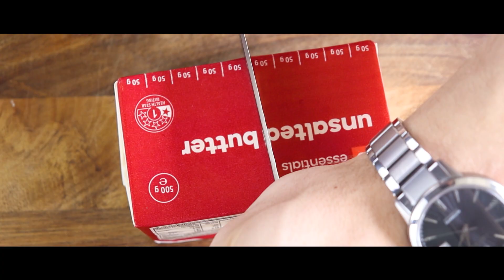Homemade Hot Fudge Sundae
[How to Make A Sundae With Hot Fudge Sauce and Brownie Dessert ASMR Recipe]
This brownie recipe is delicious on its own but if you want something a little more indulgent then you can add some ice cream, and some hot fudge sauce and turn it into a hot fudge brownie sundae.

Ingredients:
(Brownies)
- 250g browned butter
- 2 cups granulated sugar
- 2 eggs
- 200g melted dark chocolate
- 2 tsp salt
- 1/4 cup cocoa powder
- 1 1/4 cup plain flour
- 2 tbsp vanilla paste
- 200g chopped dark chocolate

(Hot Fudge Sauce)
- 2 cup cream
- 1/4 cup chocolate
- 1 cup cocoa powder
- 1 cup glucose syrup
- 50g butter
- 1 tbsp vanilla paste
- 1 tsp salt
- 1 tsp instant coffee

(Serving
- ice cream
- peanuts

Method:
- Pre-heat oven to 175°C/350°F if you're not planning on chilling batter

Brownie-
(Brown Butter [0:00])
- Add butter to pot on medium heat
- Stir continuously until butter is a deep golden brown (be careful not to burn it)
- Dissolve instant coffee in tsp water
- Add instant coffee to butter
- Let set in fridge (or freezer if you're in a rush)

(Wet Ingredients [1:07])
- Bring water in pot to boil
- Add 200g dark chocolate to bowl
- Set bowl on top of pot and stir until completely melted
- Add browned butter, and granulated sugar into a bowl
- Whisk until mixture turns pale (approximately 10-15 minutes)
- Add egg and vanilla paste while mixing
- Mix for further 5-10 minutes
- Fold in melted chocolate

(Dry Ingredients [3:13])
- Sift flour, cocoa powder, and salt into bowl or on baking powder
- Add dry ingredients to wet ingredients and fold together
- Chop bar of chocolate roughly with varying size
- Fold chopped chocolate into batter

(Baking [3:55])
- Line baking tray with baking paper
- Add batter to pan, spreading evenly
- Chill in fridge for an hour or up to overnight (Optional)
- Pre-heat oven to 175°C/350°F
- Bake for 20-25 minutes
- Let cool

(Hot Fudge [4:21])
- Add cream, chocolate, cocoa powder, glucose syrup, butter, salt, vanilla paste, and instant coffee to a pot
- Heat and stir until incorporated and thickened

Serve and Enjoy! [5:08]